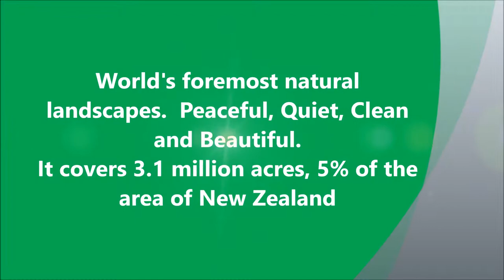Fiordland World Heritage, New Zealand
Fiordland New Zealand National Park, World Heritage, One of the largest natural reservations in the world